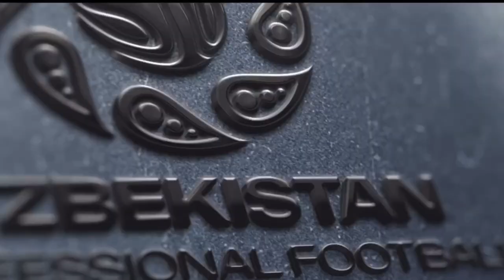⚽️Aprel oyining eng chiroyli gollari